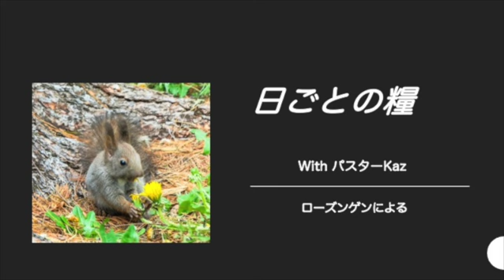【日ごとの糧：聖書からのひとこと】2024年11月2日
2024年11月2日

 主は、おのおのに、その正しい行いと忠実さに従って報いてくださいます。
今日、主はわたしの手にあなたを渡されましたが、主が油を注がれた方に
手をかけることをわたしは望みませんでした。
（サムエル記上26章23節）

ですから、主が来られるまでは、先走って何も裁いてはいけません。
主は闇の中に隠されている秘密を明るみに出し、
人の心の企てをも明らかにされます。
そのとき、おのおのは神からおほめにあずかります。
（コリントの信徒への手紙第一4章5節）
サムエル記上の後半はダビデに対するサウル王の妬みで殺そうとする企みが
書かれています。ダビデが王として選ばれたことをサウル王は決して
受け入れることができずむしろ妬み、何度も殺そうとするのです。
それ自体、とても醜い出来事なのですが、タ勢に無勢の状況の中で
ダビデはこっそりサウル王の部屋に入り込み、槍を持ち出すのです。
その前にもダビデはサウル王の衣の一部を切り取ったりしているのですが
要するに、ダビデがサウル王を殺そうと思えばなんどか殺せる機会はあったのです。

でも、ダビデはそれをしませんでした。衣の一部を切り取ったことさえ後悔し
反省しています。ダビデは神が立てたサウル王がどれほど愚かだとしても、自分のいのちを
狙うほどのことをしているとしても復讐を考えず、神様にお任せしています。
パウロの言葉を借りれば「先走って裁いてはいけません」という言葉にしたがって
行動しています。

怒りに任せて報復するとか、相手が殺そうとしたのだから殺しても良いはずだと
安易な考えで「裁きを断行」することはとても危険なことです。裁くことができるのは実は
神様だけなのです。

歌は「ありのままのあなたを」